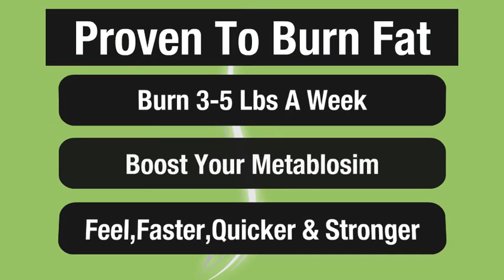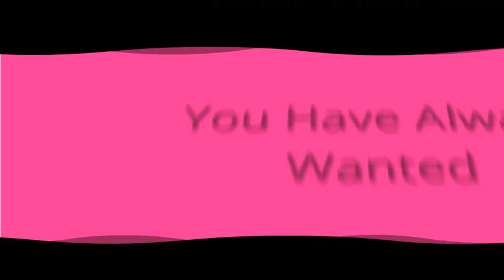Best Appetite Suppressant Pills To Lose Weight Fast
Click The link to know more about the best appetite suppressant pills that help you to lose weight fast.